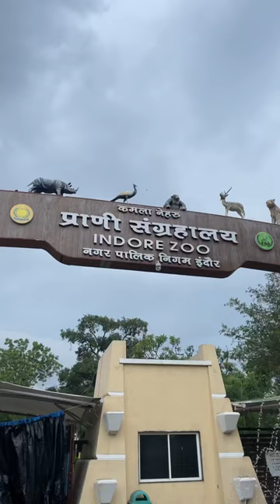Part 2 of Exploring Zoo in Indore